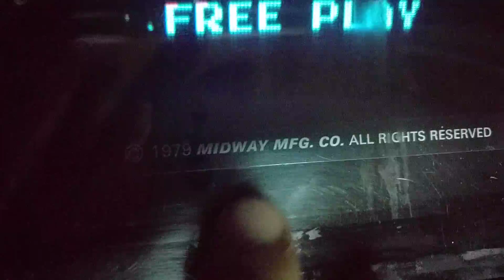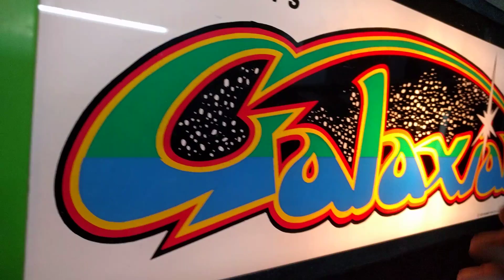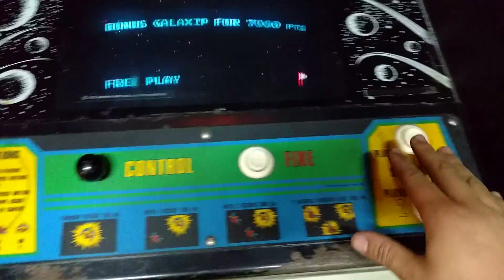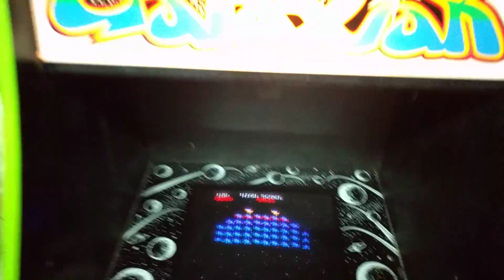[random] Original Galaxian cabinet work again !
Voici ma nouvelle acquisition une borne galaxian que j'ai remise en route